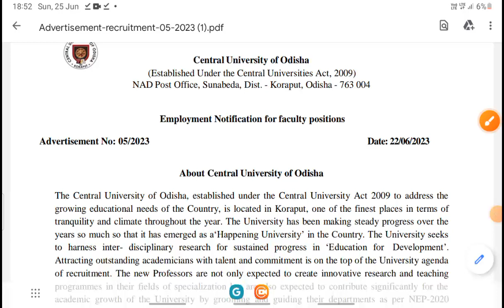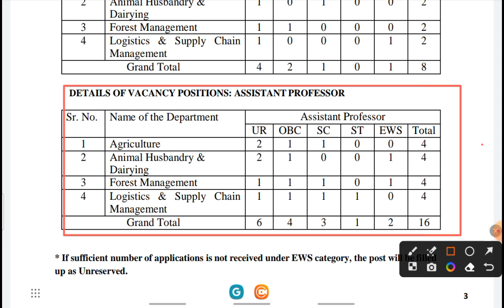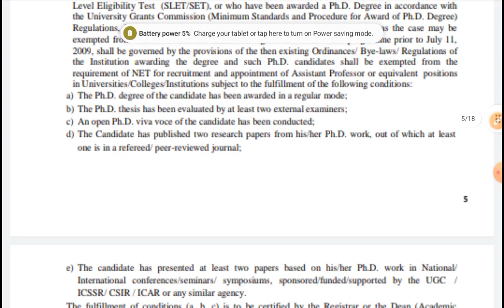असिस्टेंट प्रोफेसर नियुक्ति 2023 | assistant professor vacancy | central university of odisha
professor new recruitment 2023| commerce management एग्रीकल्चर

bsusc - bihar assistant professor recruitement 2020 | बिहार सहायक प्रोफेसर नियुक्ति
latest news bihar assistant professor recruitment
by s.k.sir (ugc-net jrf qualified)

BSUSC - assistant professor recruitment | latest update by bsusc | for net jrf ph. D aspirants

bsusc latest update
dbus latest version
hbcu latest news
iu basketball latest news
jsu vs lsu
ksu basketball news
ksu bb news
kscb news liberal ks
ksusbc
k s u basketball
lsu basketball update
latest lsu basketball news
l s u basketball schedule
qsc latest firmware
qs latest news
qs stock latest news
rstudio latest release
vsu blazeview
wbcu news union sc
bsu patch taking long time
0su basketball
2su business